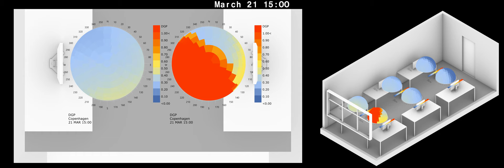Mapping DGP on a hemisphere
The reason why I love Ladybug Tools is that one can venture into the open source code, enabling users to change or add components to their workflows in Grasshopper that can work in unison with existing components. For example, the code (with some modification) from Ladybug's sky dome visualization can be used to (1) find the view direction towards each of the 145 sky patches and extract 145 images from a spherical rendering, and (2) mapping the daylight glare probability (DGP) of 145 images on a sky dome.